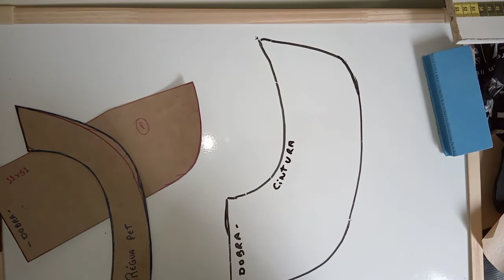Saia godê pet , Modelagem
Nesse vídeo vc vai aprender a modelar uma saia godê pet, vc pode por em um vestido ou fazer um cós reto e fazer a saia.
Molde da régua de modelagem pet no nosso grupo do telegram para vc baixar 😊👉